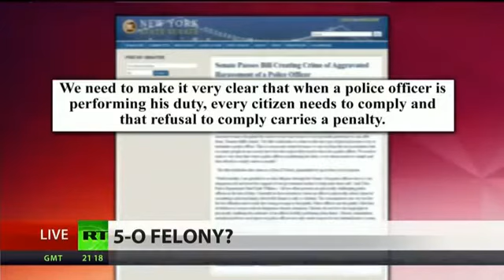NY State Passes Bill That Would Make Annoying Police a Felony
06/07/2013

The New York State Senate has passed a bill that makes annoying a police officer a crime. This bill makes it a felony to harass, annoy or threaten a cop while he or she is on duty. Many are concerned that this will only give police more power to abuse their position. RT's Lori Harfinest explains the legislation.